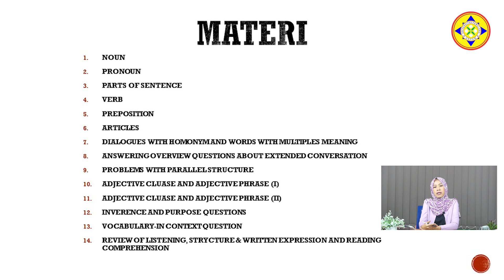PENGANTAR MATA KULIAH BAHASA INGGRIS I ( PRODI HUKUM & PPKn UNIVERSITAS PAMULANG )